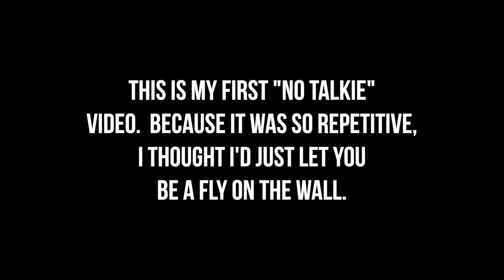* DESTROYED* Porsche 911 Fiberglass Bumper Restoration timelapse in 9 Minutes | Blasphemy Build 39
SUPPORT THE RENNCH SPONSORS BY GIVING THEM A CLICK AND A LOOK!
TRE Motorsports - One of the coolest Porsche customizing and Tuning Shops in the world
CSF King Cooler - The most compact, most efficient radiator for your conversion

I got this great bumper from TRE Motorsports...but it was in 3 pieces.  IN this video I show you how I reassembled and got it on the car!

Follow rennch on Instagram for pics from events like Rennsport, Luftgekuhlt, Monterey Car Week, and more:

rennch has some really cool products coming out soon. Jump on our mailing list and be one of the cool kids that gets to check them out first:

I’m “emptyo” on Pelican. Check out my entire build of “The Grey Ghost” from rusty heap to curvy beast:

This is a Porsche 911 restoration that was abandoned in 1994 after being converted to a race car.  My plan is a twin turbo Subaru EZ30 porsche engine swap with 400+ HP to the wheels.